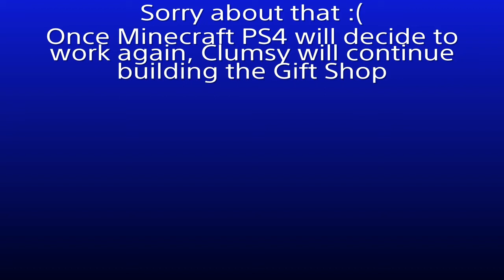Minecraft (PS4) Wallace and Gromit Part 10 FAIL!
FAIL: After Clumsy pressed stop recording to take a small break, somehow Minecraft closed unexpectedly and refused to re-open the game. The world didn't get corrupted lucky (Clumsy created a backup incase it did) I will continue to build the Wallace and Gromit Thrill O Matic whem Minecraft decides to work again

Our Facebook profile is OFF LIMITS!
We're no longer on TikTok

Find Clumsy on PlayStation Network (PSN) [PS4, PS5]
TheSmurfyClumsy

Find us on Microsoft (Minecraft Cross-Platform only)
Clumsy: Clumsy32Boy
SackBoy #1: WarriorSack21

Find Clumsy on Steam
TheSmurfyClumsy

Find us on Animal Crossing: New Horizons (requires Nintendo Switch Online membership)
Custom Design Portal
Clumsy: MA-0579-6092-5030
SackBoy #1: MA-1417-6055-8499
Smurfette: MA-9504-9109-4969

Happy Home Network (requires DLC)
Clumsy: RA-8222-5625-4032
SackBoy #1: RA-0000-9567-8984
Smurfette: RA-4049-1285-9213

Dream our ACNH island: DA-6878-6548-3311

Edited with SHAREFACTORY for PlayStation 4